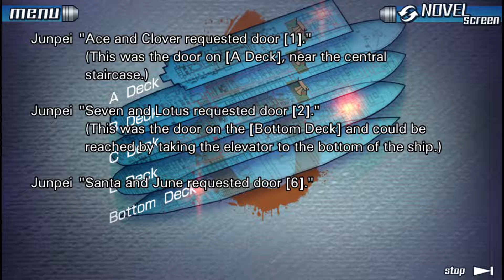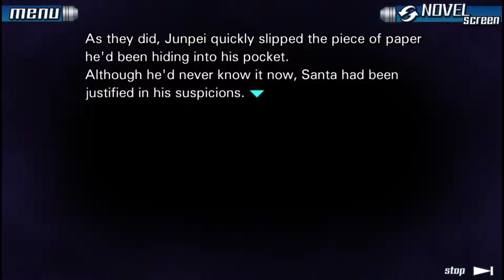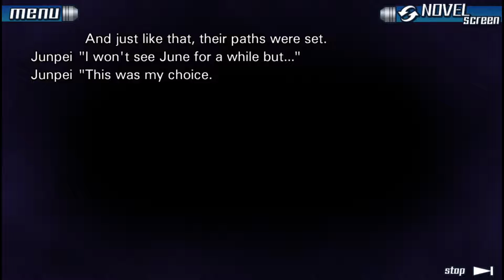Bonus! Zero Escape: The Nonary Games [999] Picking Door #2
Nine Hours, Nine Persons, Nine Doors is a visual novel and adventure video game developed by Chunsoft and published by Aksys Games and Spike Chunsoft.

College student Junpei finds himself chosen to participate along with eight others in a game of survival. After escaping the room he initially finds himself in, he learns that he must work with the other participants and follow the rules if he wants to make it out alive. Because if they cannot escape within the next 9 hours, the ship they are on will sink... taking them with it.

Just clearing off the last of the unknown boxes in the game. Didn't take me long. No commentary as the scene is recycled with only minor differences.

Or buy the songs to support the artists.